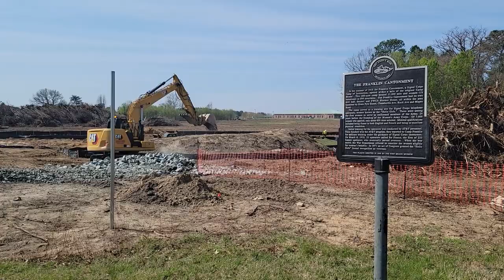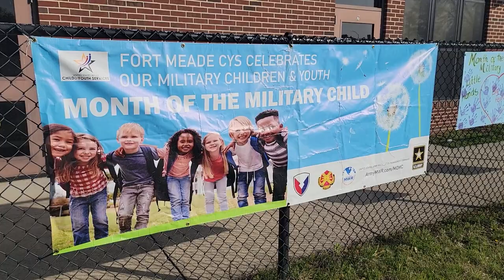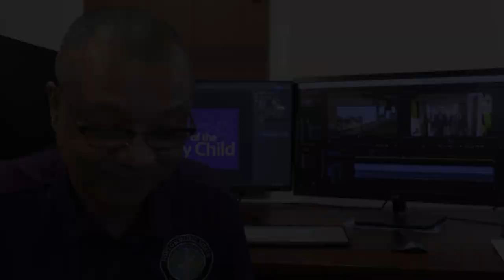Meade Week for Apr. 7, 2023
On this edition:  Congressman Steny Hoyer visits Fort Meade, Joint Cyber Operations Center breaks ground, and a look ahead to Earth Day.  These stories and much more on Meade Week!